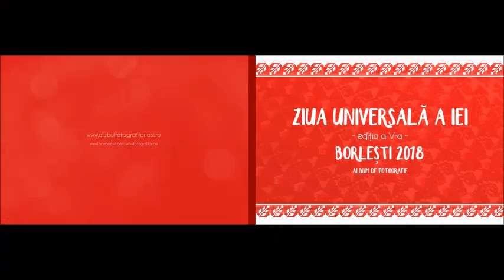Tabăra "Buhalniţa, legenda de la poalele Ceahlăului", prezentată la Radio Jurnal Spiritual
În cadrul emisiunii "Muguri de lumină" difuzată miercuri, 11 iulie 2018, la Radio Jurnal Spiritual, au fost prezentate o serie de materiale în exclusivitate din cadrul Taberei "Buhalniţa, legenda de la poalele Ceahlăului", ediţia a IV-a.